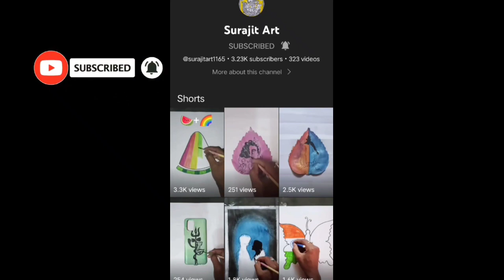How to draw ma kali. ma kali drawing.